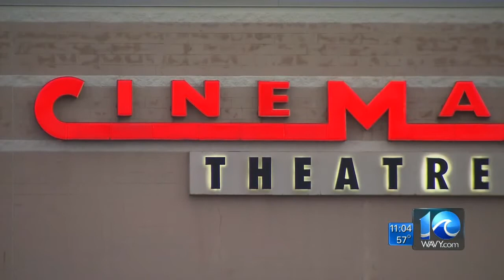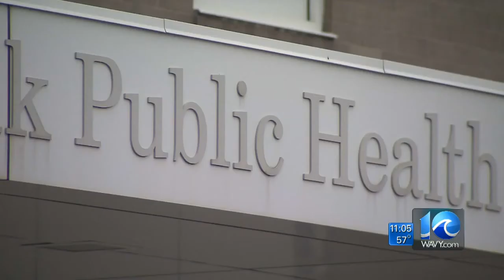Liz Palka on claim of bed bugs at local theater